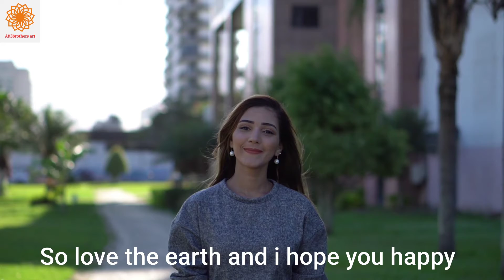how to feel happy A&3brothers art